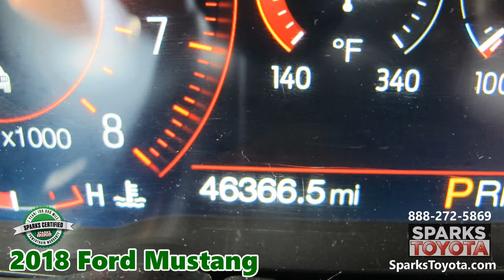SOLD Certified 2018 Ford Mustang EcoBoost Premium at Sparks Toyota in Myrtle Beach, SC - SOLD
SOLD     2018 FORD MUSTANG ECOBOOST PREMIUM –  Includes a 7 Year 100,000 Mile Certified Warranty! TURBOCHARGED - 47K MILES - POWER CONVERTIBLE TOP - BUTTON START - NAVIGATION - BACKUP CAMERA - HEATED/COOLED LEATHER SEATS - ANDROID/APPLE CAR PLAY - PARKING SENSORS and more!

*** "For over 50 years the Mustang has been about desire. It's for people who want to see it and be seen in it. Passionate people who want to feel its power and bathe in its beauty." - KBB

Visit our dealership:
Sparks Toyota
4855 Highway 501
Myrtle Beach, SC 29579